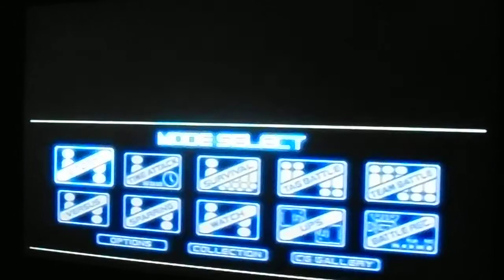Dead or alive 2 Hardcore Tina Armstrong vs Ryu Hayabusa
Tina Armstrong vs Ryu Hayabusa